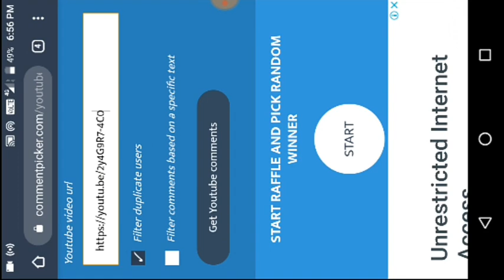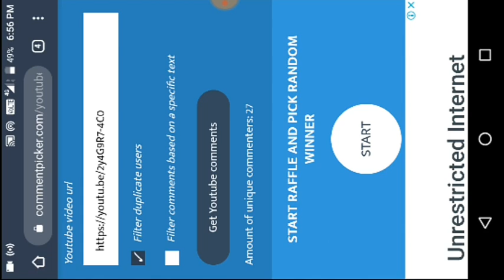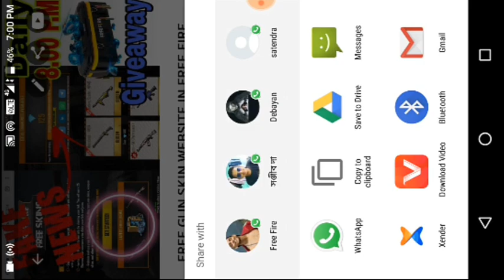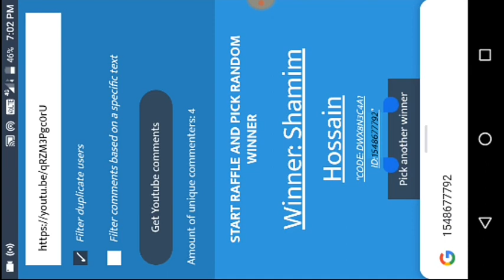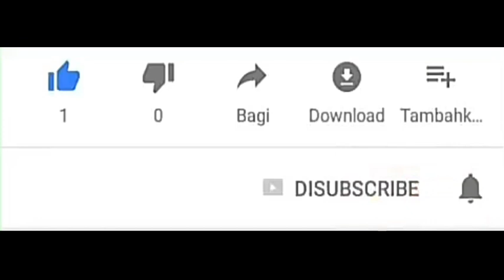FREE FIRE UPCOMING TOP UP EVENT. BLUEPRINT TOP UP EVENT. GARENA FREE FIRE. GAMING BIPLAB.